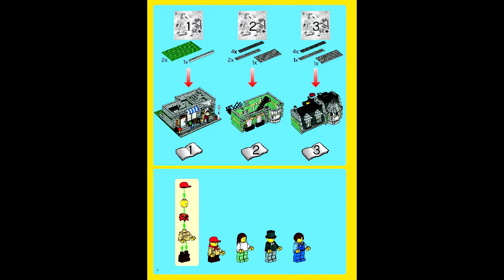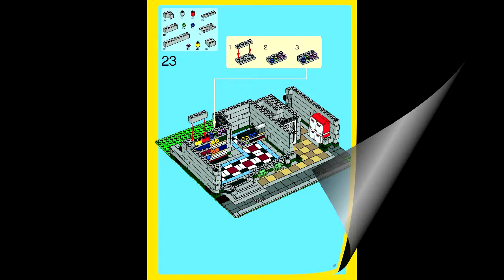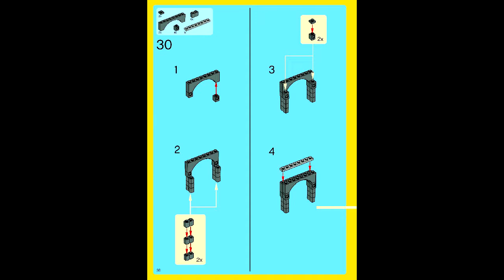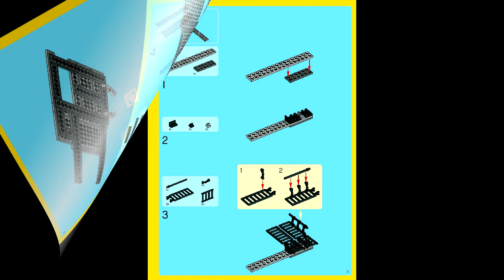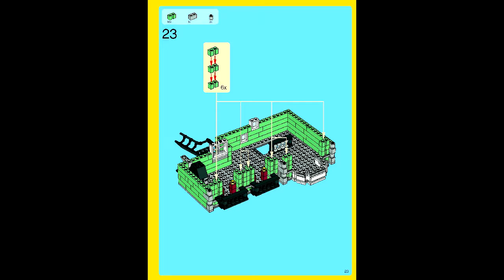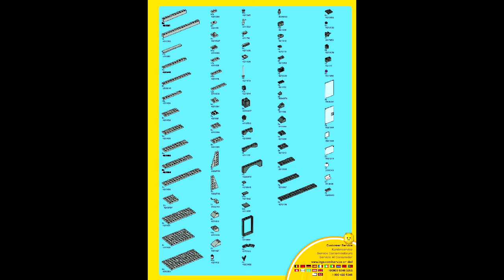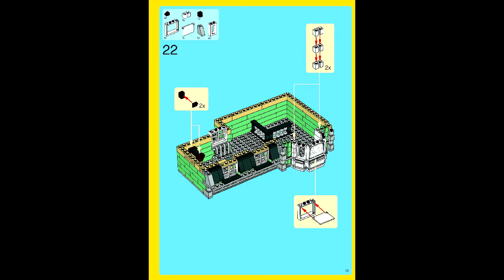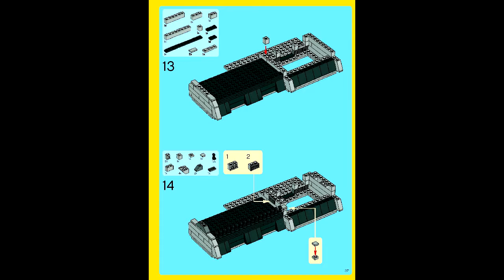LEGO 10185 - Green Grocer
Theme: LEGO Advanced Models
Set Number: 10185-1
Official Piece Count: 2352
Year Released: 2008
Minifigure Count: 4
Dimensions (LxWxH): 57cm x 48cm x 10cm